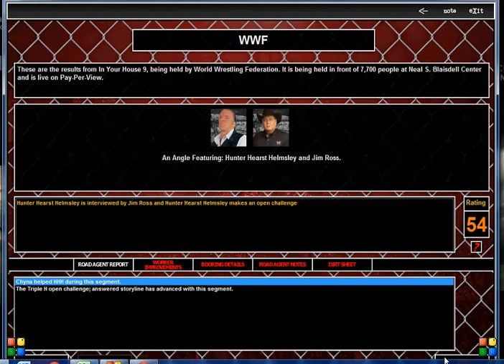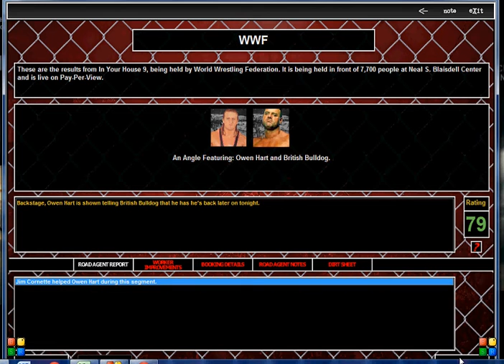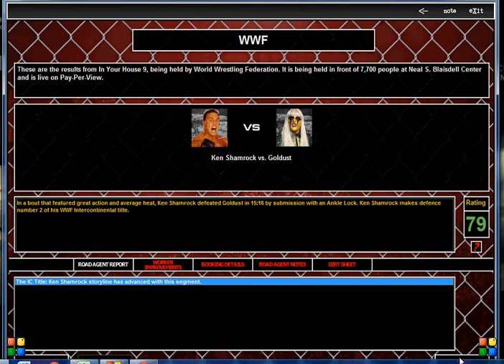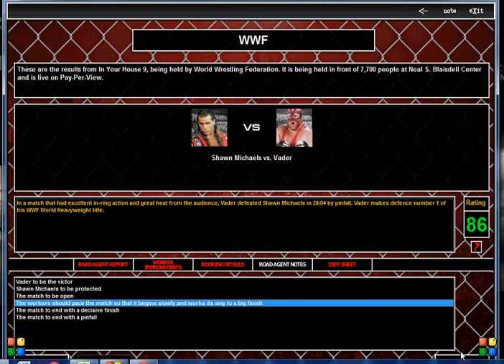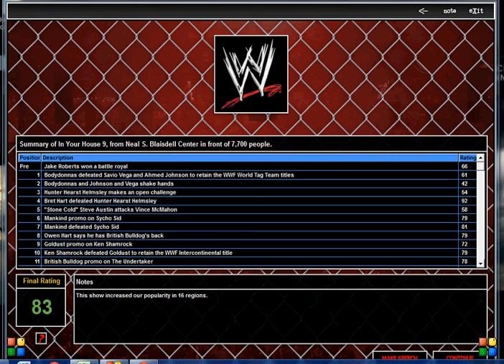TEW 2013 Prelude to Attitude era #18 IN YOUR HOUSE 2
headlined by HBK vs Vader rematch, British Bulldog vs Undertaker, and huge return